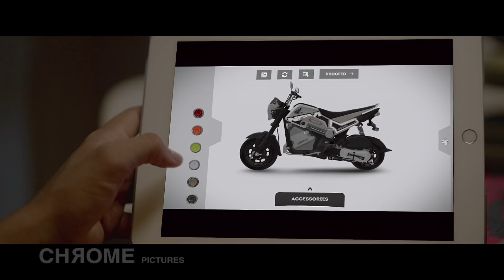Honda Corporate | CHROME PICTURES Director: Hemant Bhandari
Brand: Honda 2 Wheelers India
Production house: Chrome Pictures
Director: Hemant Bhandari
Producer: Abhishek Notani
Project Coordinator: Napolean Daniel Amanna
DOP: Jishnu Bhattacharjee
Production Designer: Mukund Gupta
Editor: Shahnawaz Mosani
Music Director: Nitin Dubey and R. Anandh
Lyricist: Upputuru Titus
Lead singers: Vivek Hariharan and Tushar Joshi
Line ProduceEditor: Tarun Bali
Costume Stylist: Kirti Kolwankar and Maria Tharakan

Client: Honda Motorcycle & Scooter India Pvt. Ltd.
Senior Vice President, Sales and Marketing: Yadvinder Singh Guleria
Division Head, Sales and Marketing: Shreenath Kamlapurkar
Department Head, Corporate and Brand Promotion: Upender Rai
Assistant Manager, Corporate and Brand Promotion: Paras Garg

Creative Agency: Dentsu Aegis Network India
National Creative Director: Upputuru Titus
Creative Director: Vishnudas Kunchu and Archana Sudarsan
Associate Vice President, Films: Dawa Lama
Planning Team: Anand Murty, Samik Chatterjee
Executive Vice President, Account Management: Abhinav Kaushik
Vice President: Habu Yoshio
Associate Account Director: Aakash Jain
Senior Account Executive: Archit Vashishth
Account Executive: Soumya Arora

In-House Casting: Debanjolie Bhattacharjee Kartik Sharma
Casting: Castink(Shivam), Suyog Brahmane, Firoz Khan, Mohit Khowal, Vishal Bharadwaj
Chief AD: Devrath Sagar
DA: Debanjolie Bhattacharjee
AD Team: Merlin Cruz, Kartik Sharma, Drishti Goda, Vallabh Khatri , Drishya Menon, Rahul Goné, Nikita Smith
Intern AD: Pradeep Verma, Himanshu Mudgal
Production Controller: Navey Mittar, Firoz Ansari (Bangalore)
Production Manager: Shashikant Singh
Location Manager: Ranveer Rajput (Mumbai)
AC/Focus Puller: Dadaso Ainapure
Gaffer: Pradeep Kharwar
Drone: Ashwin Raiturkar, Kaushik Madkaikar
Camera: Prime Focus India
Lights: LightNLight Mumbai
Camera Attendants: Pankaj Dubey, Zakir Hussain, Ram C Rathod
Art Assistant: Vahi Shaikh, Hima Poovamma, Abhijit Shreshth, Irfan Khan, Yogesh Bansode, Chetna Mehta
Costume Assistant: Parie Malviya, Vanita Sawant
Dressman: Arvind Prakash Kharvi

PUNE
Line Producer: Paresh Films & Entertainment (Paresh Oza)
Makeup: Nikitasha Kapoor

BANGALORE
Line Producer: Cinematrix Productions (Pradeep Belawadi)
Production Manager: Silva, Madhu, Naushad
Makeup: Nikitasha Kapoor

CHENNAI
Line Producer: @AG Productions (Anand & Ganesh)
Production Assistants: Kalai & Babu
2nd Unit DOP: Ravi K Aiyyagari
Focus Puller: Sitanshu
Makeup: Raju

DELHI
Line Producer: Moonrise Production (Kaushik Guha)
Production Team: Chanpreet Singh, Komal Singh Rawat, Vishal, Manirul, Lalit
Location Manager: Ravi, Ayub, Hitesh, Firoz
Moonrise Productions Accountant: Nurul
Art Director: Neeraj Kumar Singh
Makeup: Nanhe Khan
Scorpio Arm: Ricky Verma, Govind Pandhre, Anwar Ansari
Stabilized Head Operator: Kumar C Dev
Grips: Grip All Grip

KASHMIR
Line Producer: KJ Productions (Khawar Jamsheed)
Production Controller: Abid Nazir
Production Manager: Danish Rashid, Sahib Nabi, Wasim Qadir
2nd Unit DOP: Ravi K Aiyyagari
Focus Puller: Gagandeep Bawa
Makeup: Nisa (Kashmir)
Tracking Car: Grip All Grip
Foxy Panther & Movi XL: Get A Grip (Nitin Rao)
Precision Rider: Hrishikesh Shrikant Mandke

Post Producer: Mithun R Shaw
Colorist: Navin Shetty (Nube Studio), Swapnil Patole (Famous Studio)
DIT: Ravi Tiwari
Music programmers: Nitin Dubey and Siddhant Mishra
Backing singers (in alphabetical order): Ashish Gole, Arun Ingle, Arunaditya Basu, Inder Kumar, Jitendra Tupe, Latesh Poojary, Lokesh Kumar, Mayuresh Madgavkar, Nitin Dubey, Omkar Suvarna, Rahul Prajapati, R. Anandh, Ravi Mishra, Shishir Saple, Sriram Srinivasan, Swapnil Godbole, Tarun Mehta, Unnikrishnan KB, Utkarsh Dhotekar
Guitars: Ankur Mukherjee
Recording engineer: Rishabh Bose(Planet Chrome)
Mixing engineers: Chester Misquitta (Pluginn) and Jiten Solanki(Boing)
Additional Mixing Engineer: Sashwat Suresh

VFX: Famous House of Artists
Creative Director: Jayant Hadke
VFX Supervisor: Manish Yadav, Kavyesh Shetty
Online Editor: Pranay Shedge, Denzil Minizes
Line Producers: Saurabh Lakshakar, Utkarsha Chittaranjan Wairkar
Co-ordinator: Roma Gupta
Compositors: Ravi Amarnani, Ashutosh Vishwakarma, Akash Gangurde
BG Artist: Ankoor Karande
IT Department: Sameer Parab
Support staff: Ankush Mayangade

Asst. Post Supervisor: Abhishek Singh
Asst. Post Intern: Azad Negi
Sr. Accountant: Kalpesh Darji
Accountants: Vikas Tambe, Vaibhav Desai , Abhay Birje
Production Boys: Narendra Rajput, Manish Singh, Sharath Nair, Ashok Gupta, Surendra Gaud, Hari C Bharadwaj, Hari Shankar Gupta